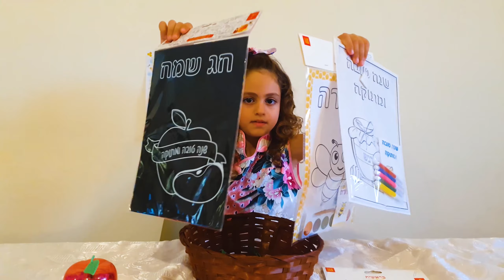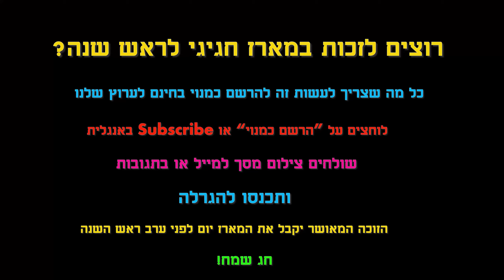ראש השנה | יצירות לראש השנה | יצירה לילדים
ראש השנה לילדים
איך מכינים מארז מושלם לילדים לכבוד ראש השנה
עם הרבה יצירות כייפיות ומגניבות מהמקס
נויה מראה איך להכין את המארז המושלם שכל ילד ישמח לקבל לראש השנה

תהנו ושנה טובה
ההגרלה תסתיים ביום 16.09.20